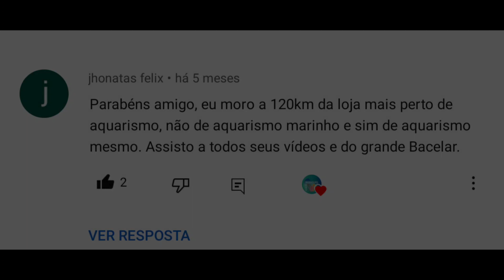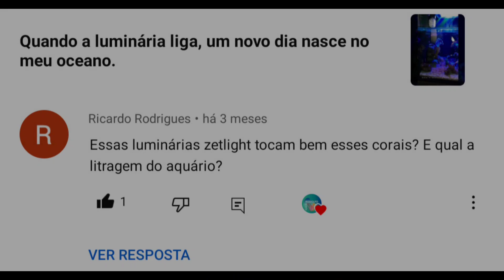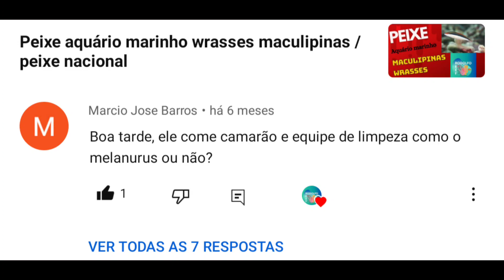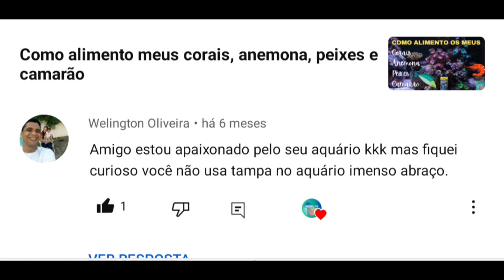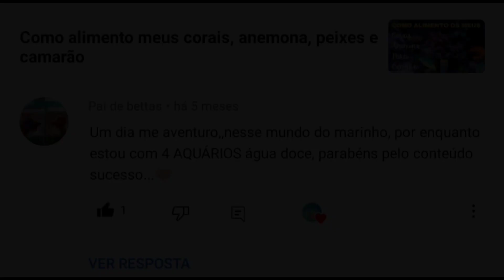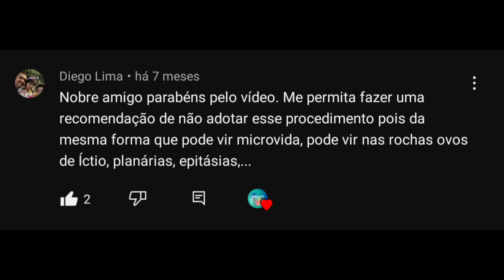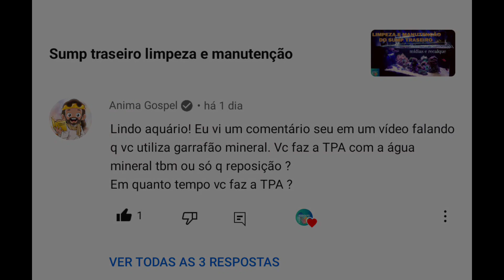Respondendo aos inscritos - Aquário marinho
Fala galera,
no vídeo de hoje vou fazer um bate bola com as perguntas recolhidas dos comentários dos vídeos que produziam ao longo do meu canal nesses três anos e meio.